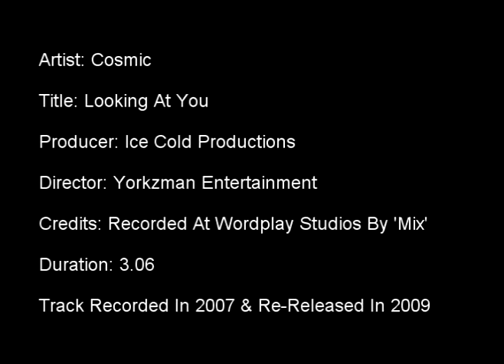Cosmic - Looking At You Official Music Video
Artist:Cosmic

Editor:Yorkzman

Release Date:21/08/2009